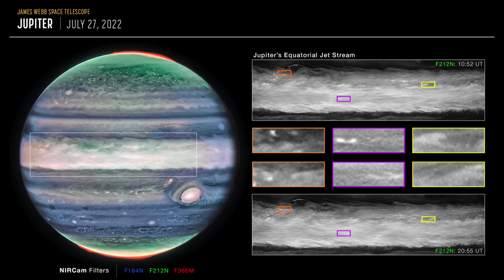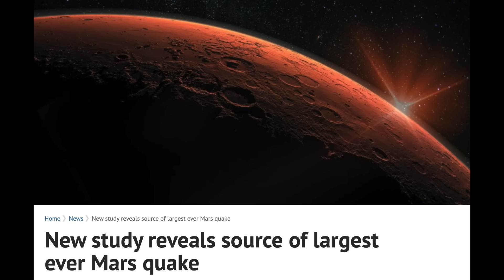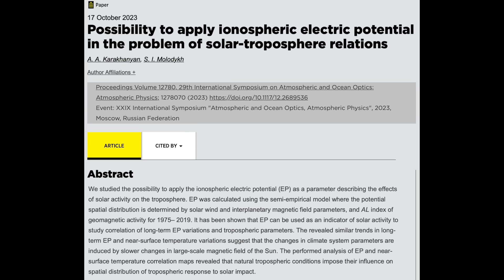5 Big Updates on the Disaster Cycle